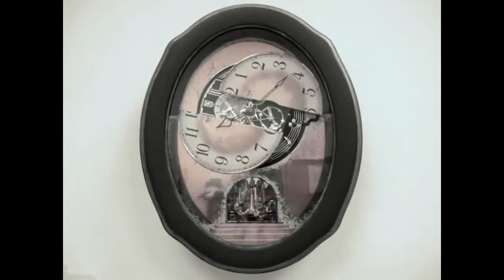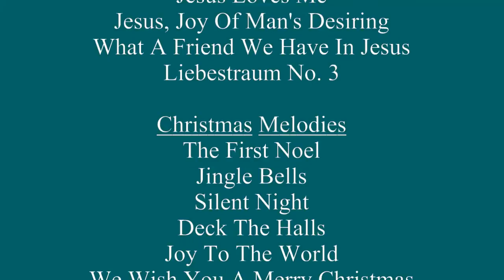Rhythm Timecracker Vintage Clock - 4MH875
The perfect addition to any home, this Timecracker Vintage wall clock opens its antique-finished dial to reveal stunning silver-tone rotating stars that spin in tune with one of 30 melodies.

    Rustic-colored wooden frame
    Antiqued-finished dial
    Auto night shut-off
    Demonstration button
    Volume control
    ON/OFF switch
    Includes two D batteries
    Size: 20.4"H x 16.7"W
    Plays one of 30 melodies every hour on the hour from three different melody selections
        Americana Melodies
            Aura Lee
            Battle Hymn Of The Republic
            Lorelei
            Beautiful Dreamer
            You're A Grand Old Flag
            She Wore A Yellow Ribbon
            Greensleeves
        Classical Melodies and Christian Hymns
            Amazing Grace
            Canon
            In The Garden
            Danza Dell'ore
            Ave Maria
            Nocturne op. 9-2
            How Great Thou Art
            Tale From The Vienna Woods
            Liebestraum No. 3
        Christmas Melodies
            The First Noel
            Jingle Bells
            Silent Night